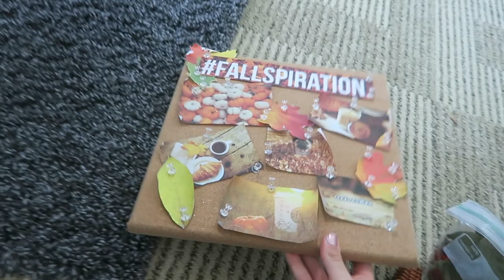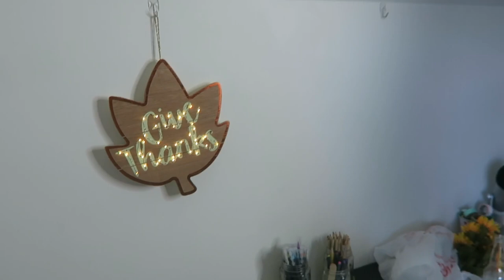Weekend in My Life | Apple Picking + Decorating my Room for Fall!!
Woohoo for another vloggggg!! This weekend, my family and I had a fun fall day going apple picking and decorating!! Thank you guys for watching 💗